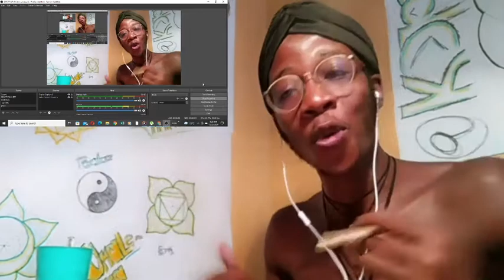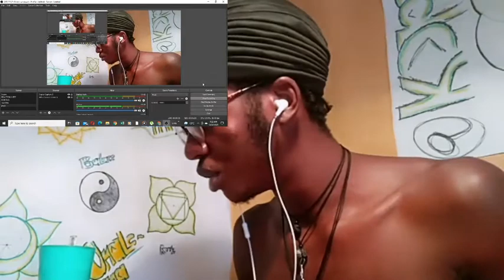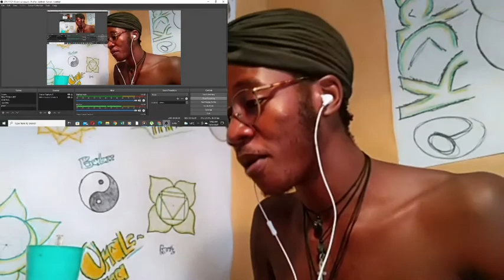SESSION REACTION: Kwesta - Reporting Live From Katlehong ft. YoungstaCPT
Virgo 9/11
VEGAN